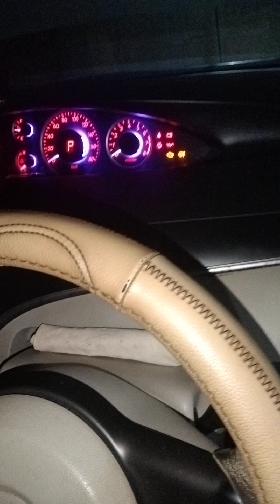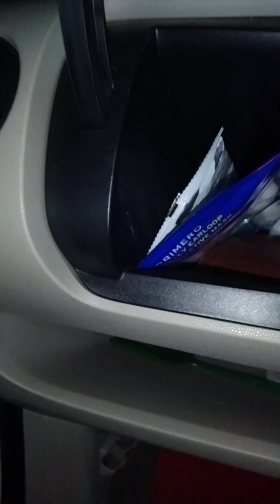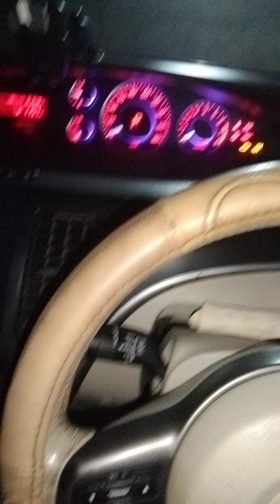Lacation Fuse dan relay Mazda biante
auto46workshop ini membahas tentang ilmu otomotif, perawatan dan perbaikan mobil auto46 workshop
Posisi fuse and relay